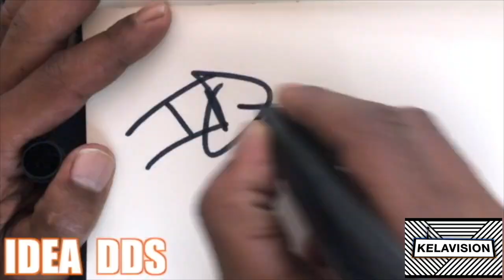GRAFFITI TAGS: IDEA DDS / KELAVISION